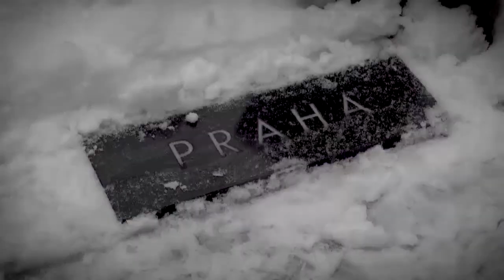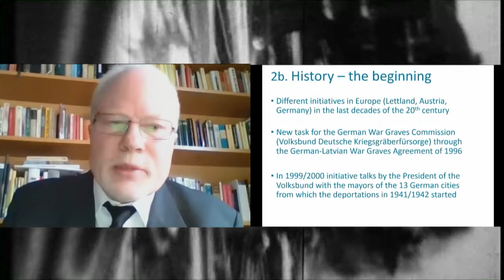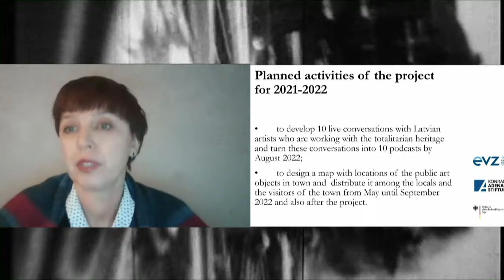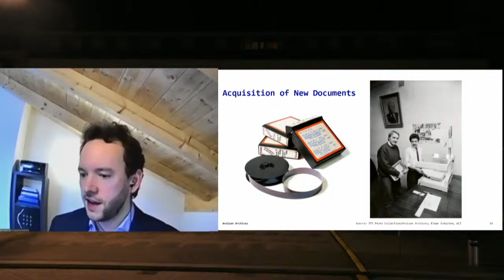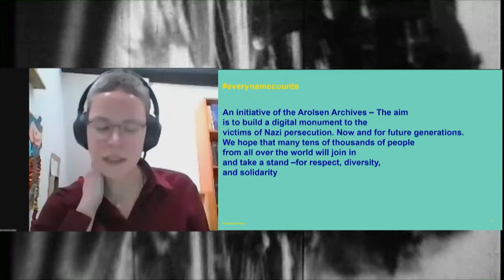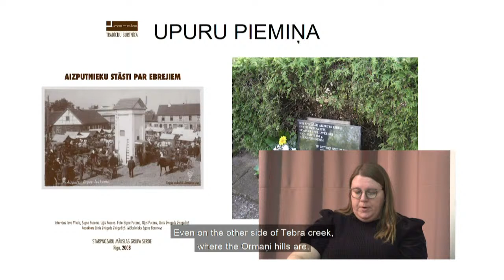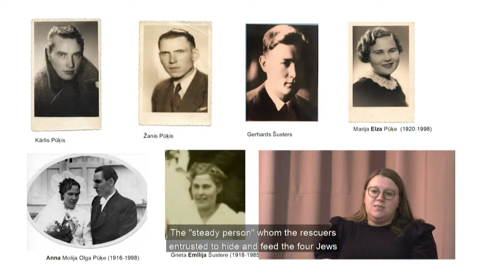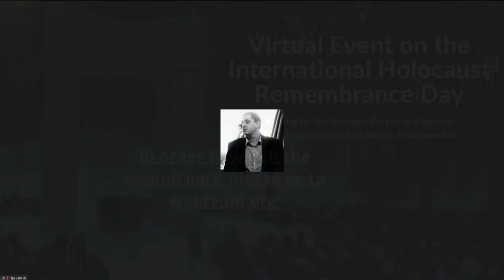Virtuālā konference par godu Starptautiskajai Holokausta upuru piemiņas dienai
Virtuālā konference par godu Starptautiskajai Holokausta upuru piemiņas dienai (please scroll for Englisch version below)

1. daļa. Straumēšanu nodrošina Vācijas Federatīvās Republikas vēstniecība Latvijas Republikā un Latvijas Ebreju draudžu un kopienu padome.
13.30    Piemiņas brīdis, rīko Latvijas Ebreju draudžu un kopienu padome
13.50    Vācijas vēstnieka V.E. Kristiana Helta atklāšanas uzruna
14.00    Latvijā plānoto memoriālo projektu prezentācija:
- Vācijas Rīgas Komitejas darbs un aktivitātes 2021. gadā, prezentē, Tomass Rejs, Rīgas Komitejas koordinators, Vācu kara kapu kopšanas Tautas apvienība.
- Projekts “Lock(er) of Memory: Memorial to the victims of KZ Jungfernhof”, prezentē Dr. Karena Frostiga, projekta direktore un māksliniece (ASV)
- Kino projekts “And We Lived On” par Holokaustā izdzīvojušo latviešu likteņiem pēckara laikā, prezentē Junia Pugačeva, projekta vadītāja (ASV)
- Projekts “Breaking the Silence”, holokausta upuru piemiņas saglabāšana Cēsīs, prezentē Elīna Kalniņa, projekta vadītāja (Latvija), atbalsta fonds  “Atmiņa, atbildība un nākotne“ (EVZ)
14.50    Pārtraukums
15.00 Arolsenas arhīva – Starptautiskā nacisma organizēto vajāšanu pētniecības centra darbs un tā nozīme Latvijai, prezentē Dr. Kristians Hešlers, everynamecounts, pūļa finansējuma projekts, prezentē Krista Zeidenstikere, pēc tam jautājumi un atbildes, moderators Iļja Ļenskis, muzeja “Ebreji Latvijā” direktors.
16.30    Ebreju glābēju meklējumos – Aizpute. Maija Meiere, muzeju pedagoģe, Žaņa Lipkes memoriāls. Latviski ar subtitriem angļu valodā
17.45 Pārtraukums
II. daļa. Augsta līmeņa starptautiska virtuālā konference, organizē ANO, UNESCO un IHRA
               (International Holocaust Remembrance Alliance)

18.00 – 19.00    Holokausta piemiņas ceremonija (11:00 a.m. – 12:00 p.m. EST)
Ar uzrunām uzstāsies Apvienoto Nāciju Ģenerālsekretārs un UNESCO ģenerāldirektors, kā arī tiks pārraidītas augsta ranga viesu (piem., Vācijas kancleres Angelas Merkeles), holokaustā izdzīvojušo uzrunas un piemiņas lūgšanas. Detalizēta programma tiks publicēta vēlāk.
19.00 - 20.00     Virtuālā diskusija “Holokausta noliegšana un izkropļošana.” (12:00 p.m. – 1:00 p.m. EST)
Pēc virtuālās piemiņas ceremonijas sekos paneļdiskusija par holokausta noliegšanu un izkropļošanu , kurā piedalīsies dažādi šīs jomas eksperti. Paneļdiskusiju organizē UNESCO un Starptautiskā Holokausta piemiņas alianse.

Virtual event on the occasion of the International Holocaust Remembrance Day

Part I. Livestream hosted by the Embassy of the Federal Republic of Germany and the Latvian Council of Jewish Communities
13.30 Commemoration event of the Council of Jewish Communities of Latvia
13.50 Opening Remarks by the German Ambassador, H.E. Christian Heldt
14.00 Presentation of ongoing memorial projects in Latvia
- Introduction to the work of the German Riga-Committee and activities planned in 2021 presented by Thomas Rey, M.A, Coordinator Riga-Committee, Volksbund Deutscher Kriegsgräberfürsorge e.V.
- Introduction to the project “Lock(er) of Memory: Memorial to the victims of KZ Jungfernhof” presented by Dr. Karen Frostig, Founding Director of the Project & Artist (USA)
- Introduction to the movie project “And We Lived On” about the post-war fates of Latvian

Holocaust survivors, presented by Ms. Yunia Pugacheva, Director (USA)
- Introduction to the project “Breaking the Silence”, commemorating the victims of Holocaust in Cēsis, presented by Ms. Elīna Kalniņa, Head of the Project (Latvia); funded by EVZ (Stiftung Erinnerung, Verantwortung und Zukunft)

14.50 Break
15.00 Introduction to the work of the Arolsen-Archives - International Center on Nazi Persecution -and its relevance for Latvia, presented by Dr. Christian Höschler everynamecounts, a crowdsourcing project presented by Christa Seidenstücker followed by Q&A, moderated by Ilya Lensky, Director of the Museum “Jews in Latvia”
16.30 Researching the rescuers of the Jews: Aizpute case Maija Meiere, Museum Pedagogue, Zanis Lipke Memorial In Latvian – with English subtitles
17.45 Break
Part II. Livestream of high-level international event, organised by the UN, UNESCO and IHRA
18.00 – 19.00 Holocaust Memorial Ceremony (11:00 a.m. – 12:00 p.m. EST)
The event will include remarks by the United Nations Secretary-General and the Director-General of UNESCO, as well as statements by high-level guests (i.e. German Chancellor Merkel), a Holocaust survivor testimony and the memorial prayers. The detailed programme will be announced closer to the date.